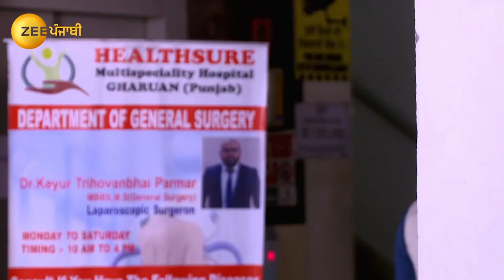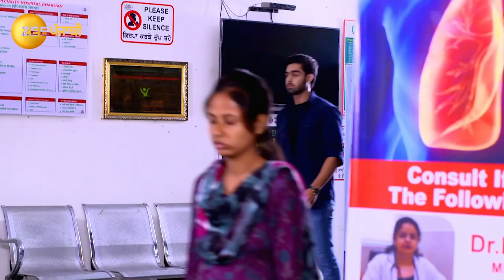Divansh ने किवे टरकाया Sehdev नु? | Nayan Jo Vekhe | Top Moments | Zee Punjabi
The popular FamilyDrama Serial NayanJoVekhe telecasted on ZeePunjabi played by the popular actors Ankita Manjeet & Rajinder. In this Episode you will see,

Star Cast : Ankita, Manjeet, Rajinder
Episode No :

The viewers who watched NayanJoVekhe have also watched other ZeePunjabi Serials